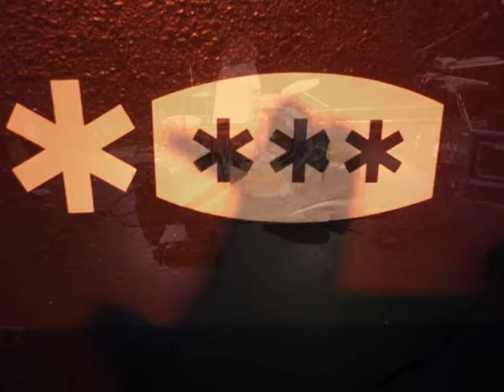Red Retam clip naiades